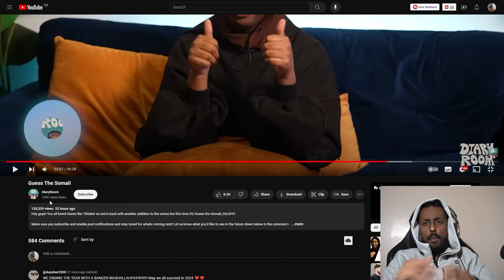Reacting To DiaryRoom Guess The Somali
In this video i will be reacting to guess the somali

Diaryroom have dropped guess the somali and as i am somali this should be easy to get right.

If i dont guess the somali right i am a failure to my whole family!!

My PC Specs:
RTX 3080
AMD Ryzen 5 5600X
32gb Ram